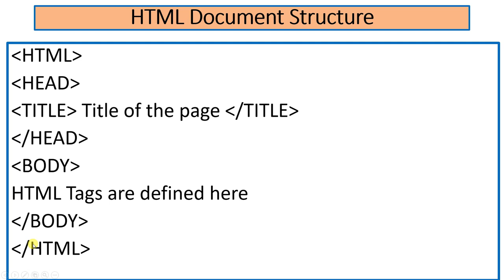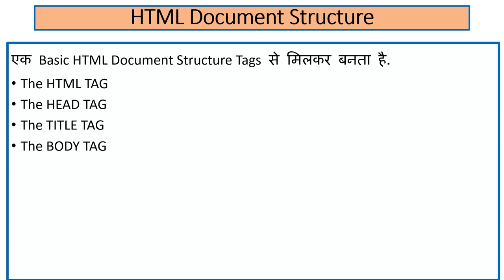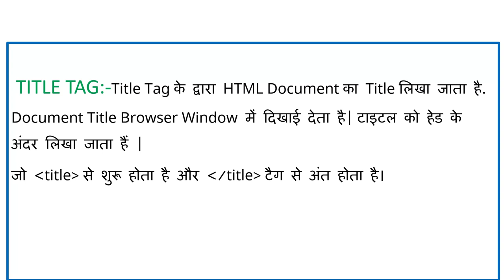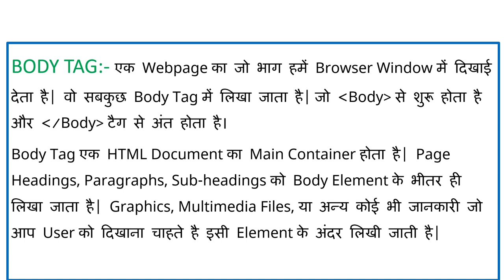HTML Document Structure | Hindi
In this video we will learn about the HTML Document Structure . Watch this video from beginning to last.